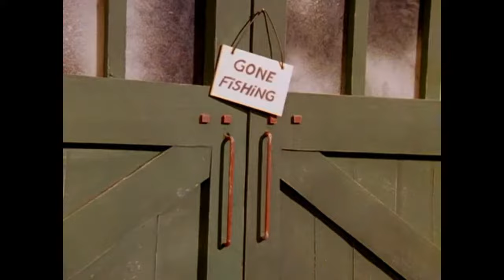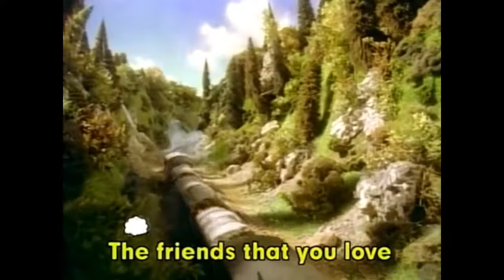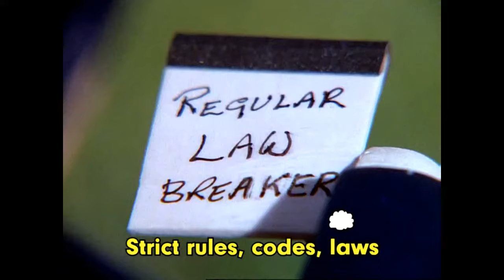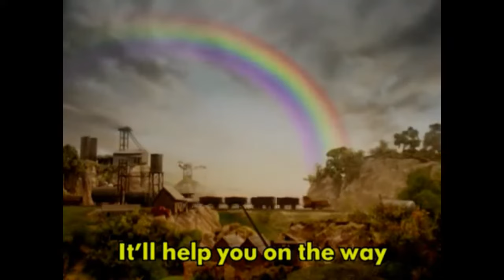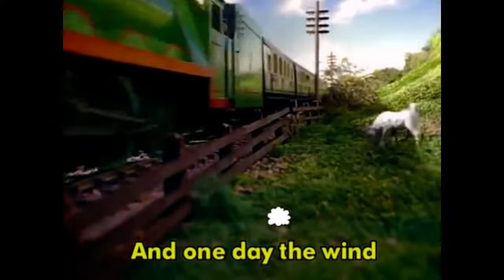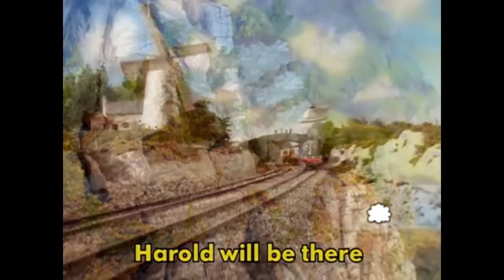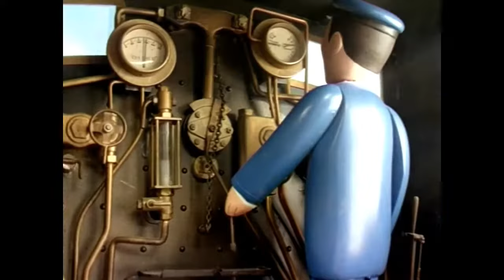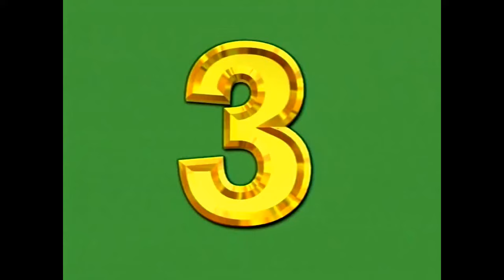Thomas & Friends Songs Compilation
Here we are, ladies and gents! Here is the entire collection of the Thomas & Friends songs as done by Mike O'Donnell & Junior Campbell, with all 31 songs compiled into one! As these songs were arranged via Musescore, some of the instruments and vocals will sound louder and softer than others. There are some slight subtle differences I made to several songs to make them more accurate, so see if you can spot them from my previous volumes. Be on the lookout for my next set, which will be the instrumental versions of the songs.

To check out the songs individually, here are the listed time stamps for each:
0:00 - Thomas' Anthem (We Love You)
3:03 - Let's Have A Race
6:21 - Gone Fishing
9:29 - Toby
12:29 - Don't Judge A Book By Its Cover
15:24 - The Island Song
18:30 - He's A Really Useful Engine
21:31 - That's What Friends Are For
24:32 - Rules And Regulations
27:37 - Night Train
30:55 - Accidents Will Happen
34:22 - Every Cloud Has A Silver Lining
37:26 - It's Great To Be An Engine
40:25 - The Snow Song
44:00 - Donald's Duck
46:54 - Sir Topham Hatt
49:59 - Come For The Ride
52:54 - Harold The Helicopter
56:05 - Percy's Seaside Trip
59:18 - James The Really Splendid Engine
1:02:12 - Little Engines
1:05:51 - Down By The Docks
1:09:32 - Winter Wonderland
1:12:48 - Boo Boo Choo Choo!
1:16:05 - Never, Never, Never Give Up
1:19:21 - Five New Engines In The Shed
1:22:39 - The Red Balloon
1:25:45 - There Once Was An Engine Who Ran Away
1:28:14 - Troublesome Trucks
1:31:40 - Salty
1:34:36 - The Whistle Song

I do not own the featured videos or audio in this project.